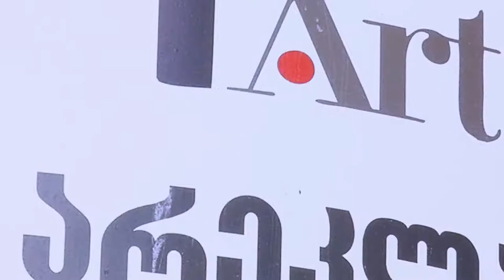პატარა მზარეულები / Little cooks / Маленькие повара (გადაცემა 4)